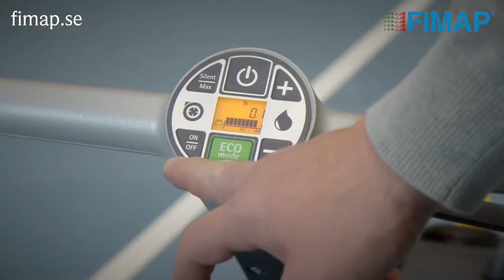Поломоечные машины Fimap GL и GxL